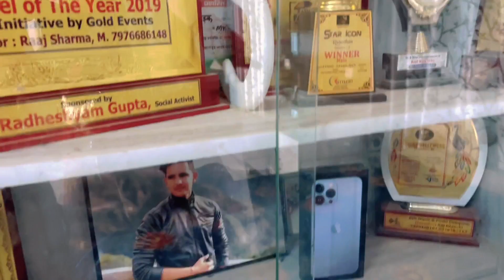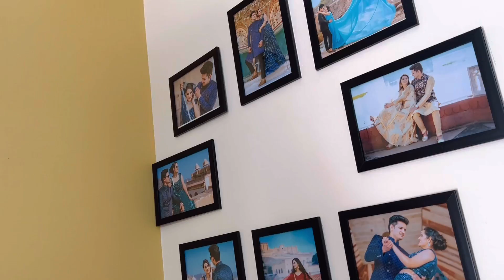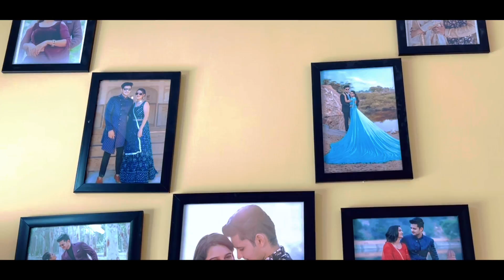Home Tour Vlog 😍घर में CCTV camera l Home interior l Mr and Mrs Buldak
My House Tour Video l Home Tour 2022 l Mr and Mrs Buldak